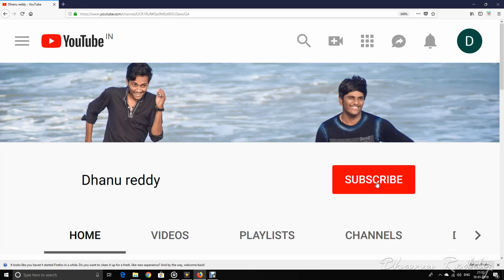Borracaves with Crazy Friends // Araku Tour // full fun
we are 7 in member we went for araku tour this is the part of the tour !!! dont miss full of fun